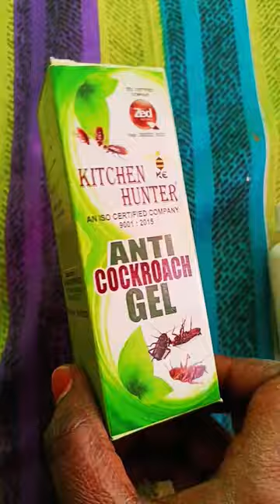# anti cockroach gel kitchen hunter# viral video shorts keep it away from children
#@@navitha talks # anti cockroach gel kitchen hunter# viral video shorts